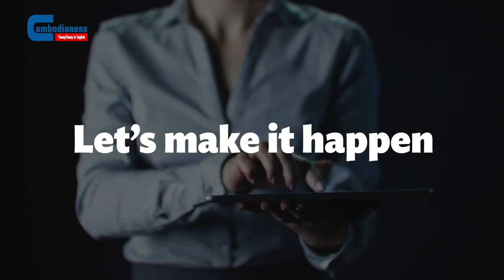SEADS 2023: Governments, Experts and the Financial Sector to Discuss Funding Climate Change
Moving toward a net zero or zero carbon future is the only solution to climate change, stressed an official of the Asian Development Bank (ADB) ahead of a highly-anticipated symposium convening to discuss solutions to the climate issue and underline the role of the private sector to address it.

The ADB’s Southeast Asia Development Symposium (SEADS) 2023 will be held on March 30 on the theme “Imagining a Net Zero ASEAN,” taking place on the Indonesian island of Bali.Follow Cambodianess on